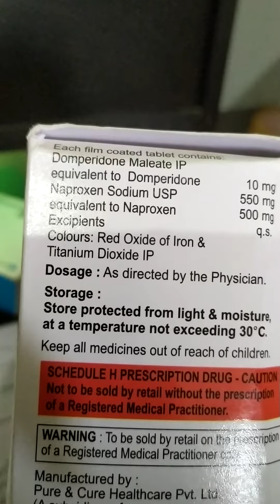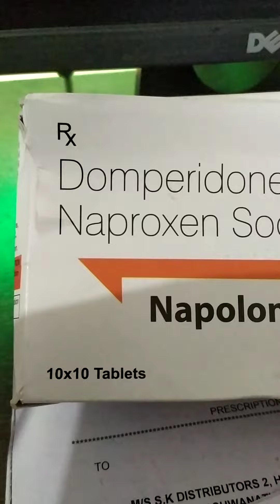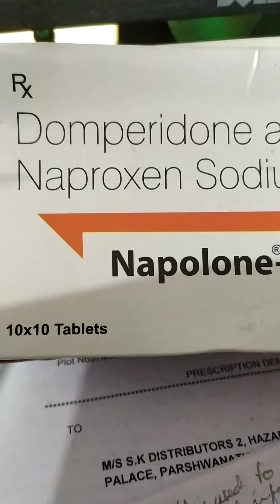Napolon- D tablet ( Domperidone 10 mg and Naproxen 500 mg)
Indication:- it is used to treatment for relieving the symptoms of migraine like headache,nausea and vomiting,it is a pain'killer that block the release of certain chemical massanger that'caused headache, to be taken as per medicals conditions, usually once in a day for 3 to 7 day or as directed by your doctor or pharmacist for more details please.